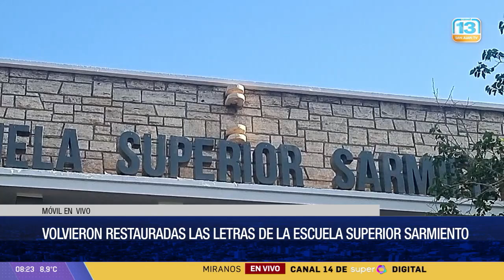Ya lucen como nuevas las letras del portal de ingreso de la Normal Sarmiento